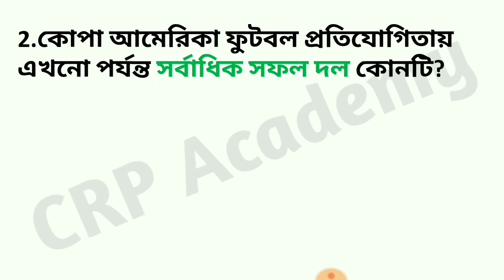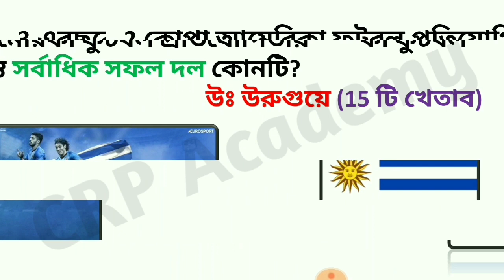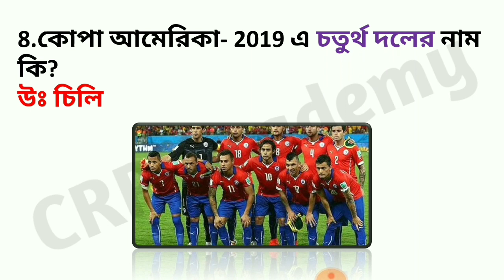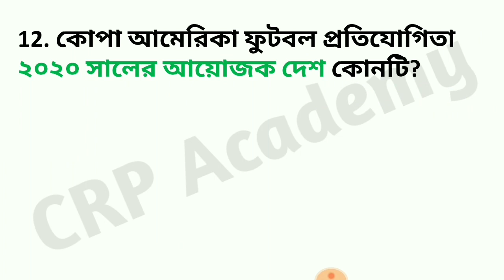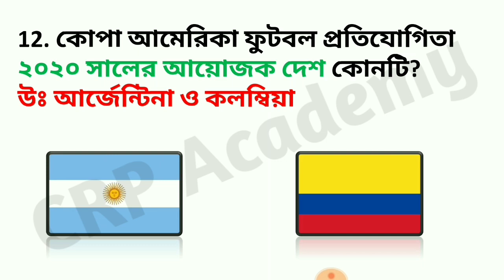কোপা আমেরিকা-২০১৯ গুরুত্বপূর্ণ প্রশ্ন উত্তর || Copa America 2019 GK || Sports current affairs 2019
কোপা আমেরিকা দক্ষিণ আমেরিকার ফুটবল সংস্থা কর্তৃক আয়োজিত আন্তর্জাতিক ফুটবল প্রতিযোগিতা।

Sports gk 2019
Football gk 2019
কোপা আমেরিকা 2019